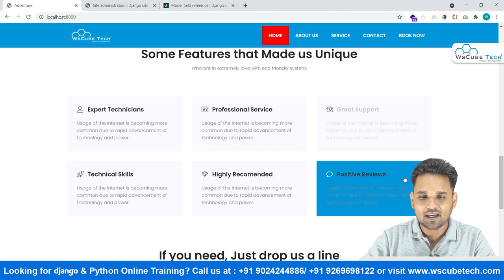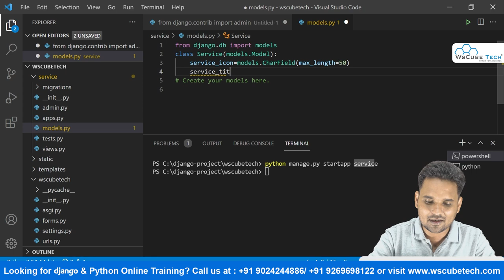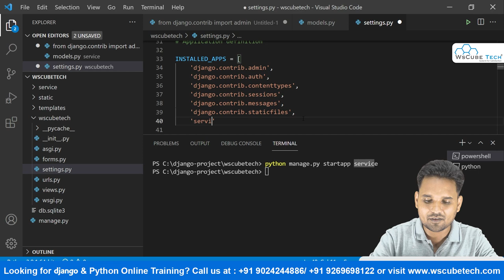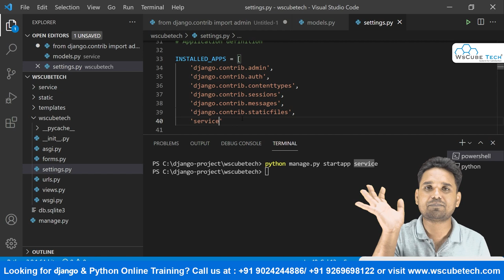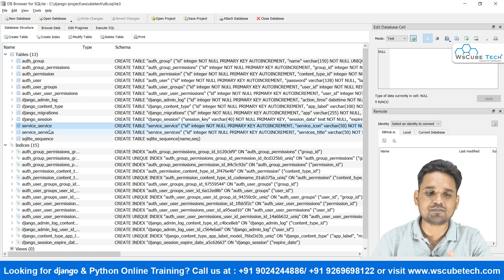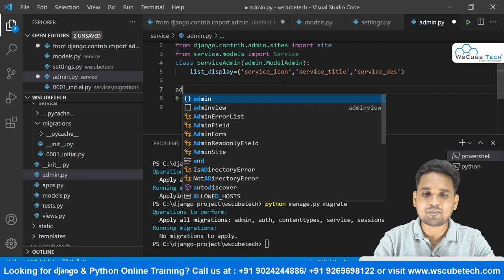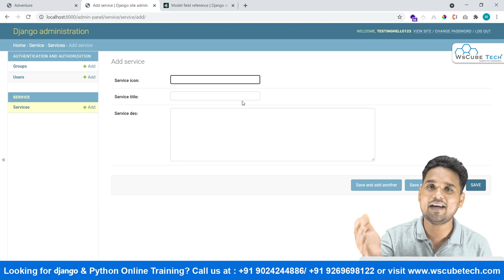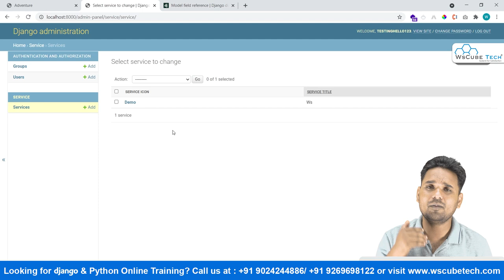How to Create a Model in Django | Django Complete Project in Hindi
In this part of the Django model tutorial, you will learn how to create a model in Django. This video will take you through what is model and how to implement a model in Django.

You can select the char field in the model as well. You can select the maximum length of the model characters. The function that is used to create a model is makemigration.

Models are used to make the data dynamic and you will learn how to make that with the help of this video. A complete strategy to use logics and functions is explained in this video.

Our trainer will discuss it all so you can learn Django with example project. We have a separate and complete playlist for that.